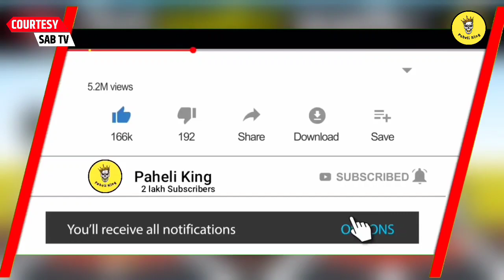किसे बचाएगा बालवीर ? : BaalVeer Returns | Taarak Mehta Ka Ooltah Chashmah | Jethalal | Daya | 2021